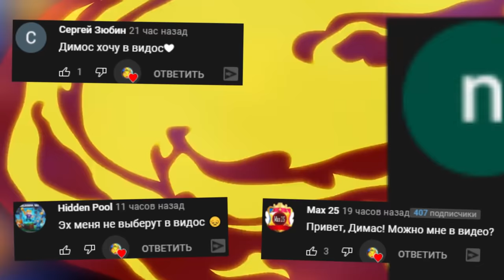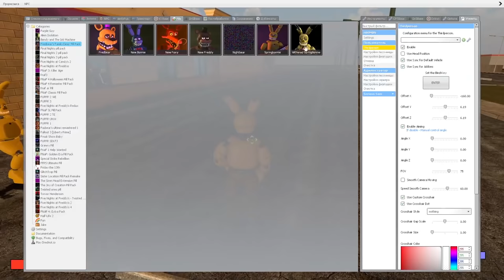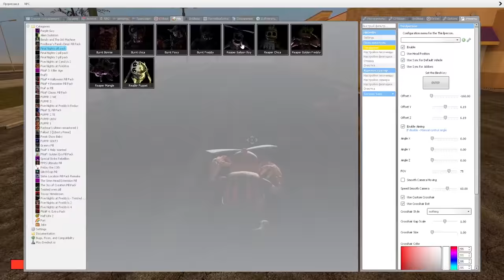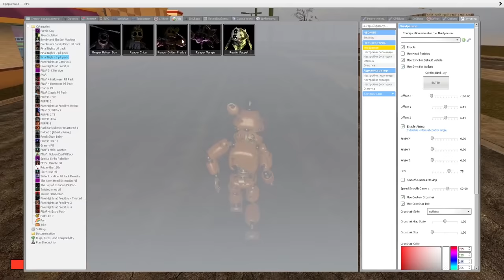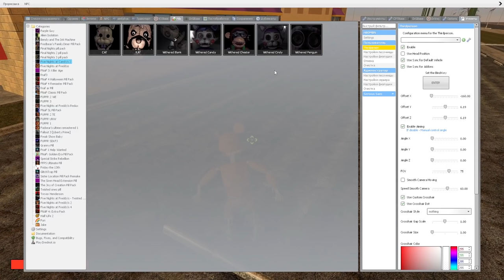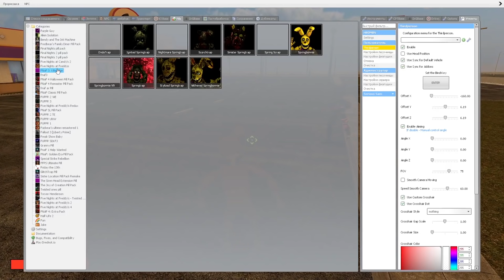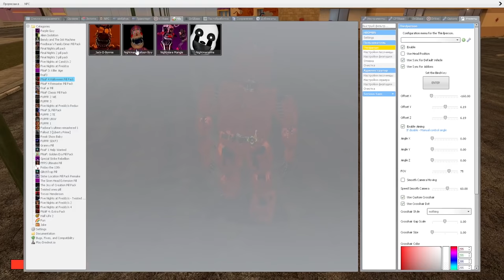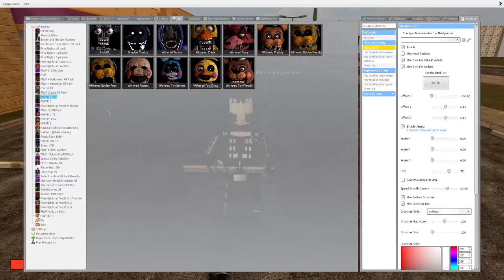КАКОЙ АНИМАТРОНИК САМЫЙ БЫСТРЫЙ НОВЫЙ PILL PACK FNAF Garry's Mod